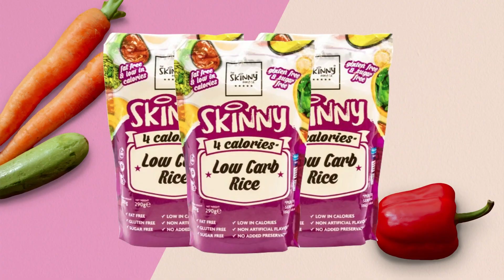Maisey Rose Courtney Delighted For Conor Benn Ring Return - Following In Katie Taylor's Footsteps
Boxing Social's Charlie Parsons spoke to Maisey Rose Courtney as she makes her return to the ring on September 30th as she looks to push on from a career best performance in her last outing on the Anthony Joshua vs Robert Helenius undercard. She spoke about the return to the ring for stablemate and close friend Conor Benn, while also following in the idol Katie Taylors footsteps.

0:00 Intro
0:38 Brushing Top Talent Day In Day Out
1:42 Only Girl In the Gym / Influencing Girls
2:57 Activity In Short Time
3:41 Back out September 30th, Break After?
4:35 Boxing on the Anthony Joshua Undercard
5:53 Chantelle Taylor v Katie Taylor 2
7:00 Conor Benn return
7:55 Ending